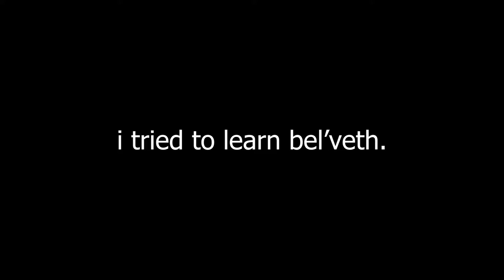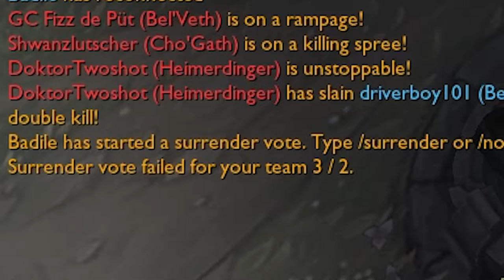How (NOT) to play Bel'Veth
Want to see how a true professional plays Bel'Veth in the current meta?

Then you've come to the wrong place.